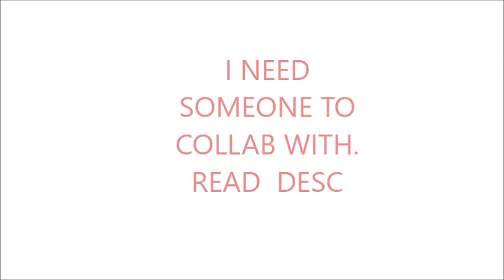COLLABS (SEMI-OPEN/READ DESC)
EDIT: ILL JUST USE THIS VIDEO TO SHOW MY COLLAB STATUS. I AM KINDA OPEN FOR THEM BUT IM VERY PICKY WITH WHO I CHOOSE.

AND CERTAIN MEMES I WANNA DO MYSELF.

SO MAINLY ILL TAKE COLLABS IF IM A FAN OF YOU, A MUTUAL OR OTHER.

IM MAKING AN ORIGINAL MEME SO I NEED ONE PERSON TO COLLAB WITH.

BUT SHOW ME SOME OF YOUR BEST ART EXAMPLES, ANIMATION EXAMPLES SHOULD BE ON YOUR CHANNEL AND ILL PICK THE BEST PERSON TO COLLAB WITH.

1. "Your channel looks familiar. Are you Melanie Wright Productions?
2. "What Programs and things Do you use to draw and animate?"
-I use a laptop trackpad to draw, Medibang to draw also, Firealpaca mainly for animating and Sony Vegas 13 for editing!
3. "Can We collab?"
-Maybe. I try to do collabs with inspirations or mutuals but if not if Im free!
4. "Do you have animation commissions?"
-Yes! Check the link to my DA down below for more info!

5. "Hey I heard about the *insert drama here*"
6. "What are your main fandoms?"
-My All time main fandom right now is Eddsworld. My other fandoms include, Cuphead, BATIM, FNAF, Camp Camp and Im slowly trying to get into South Park but im being too lazy and im way behind but im gonna watch it! ^^
7. "Do you have any other social Media?"
-Yes! DA, Furaffinity (pretty inactive) Twitter (inactive) Instagram (sorta active??? I dunno.) Tumblr, and Amino!

Discord: ASK ME FOR MY SERVER LINK NOT GIVING OUTYET. I WILL LATER. NOR WILL I GIVE MY OWN PRIVATE DISCORD CODE.